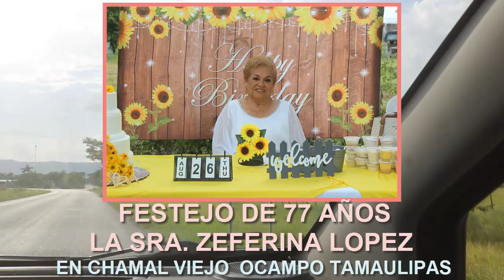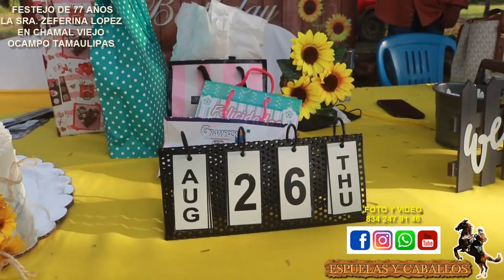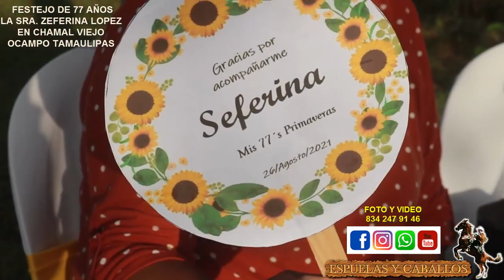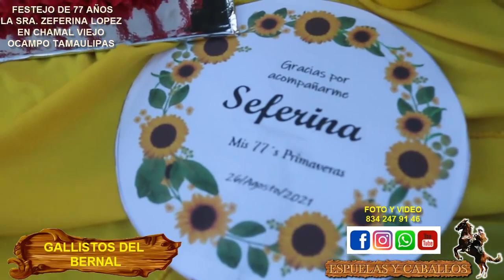FESTEJO DE 77 AÑOS, LA SEÑORA ZEFERINA CHAMAL VIEJO OCAMPO TAMAULIPAS